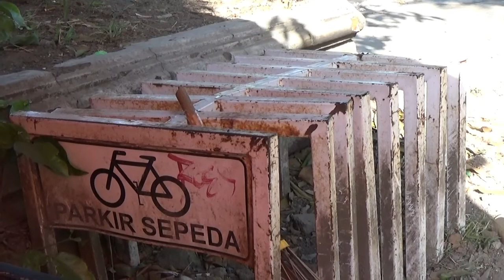NEW NORMAL - BERSEPEDA BERGEMBIRA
Karena yang penting itu sehat dan bahagia
video ini direkam pada hari minggu 19 Juni 2020
ya seperti inilah suasana yang dikatakan new normal.
etika bersepeda pun makin gencar disorot dan diperhatikan. dari yang wajib pakai masker sampai dengan barisan dalam bersepeda jika bersepeda berkelompok. positif thingking aja ya kan semoga aja ini menjadi life style baru yang menyenangkan. dan yang terpenting bukan seberapa jauh atau sampai mana kalian bersepeda tetapi seberapa bahagianya kalian dalam setiap kayuhan pedal kalian

rute : jl.Menteri Supeno - jl.Tamansiswa - jl.Kusuma Negara - jl.Sukonandi - jl.Andong - jl.Mojo - jl.Munggur - jl.Urip Sumoharjo - jl.Jenderal Sudirman - jl.Mangkubumi - jl.Malioboro - jl.Pangurakan - jl.ALun Alun Utara - jl.Ngasem - jl.Polowijan - jl.Taman - jl.Alun Alun Kidul - jl.GAding - jl.DI Panjaitan - Lapangan Minggiran